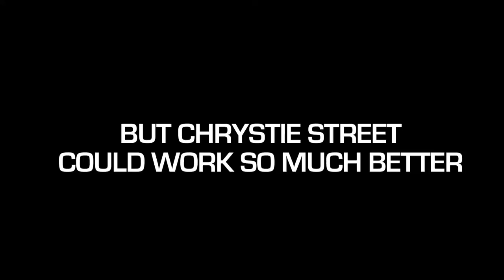Streetfilms Shortie - Chrystie Street's Dysfunctional Bike Lane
This here is a very short Streetfilms Shortie for my friend Doug Gordon from Brooklyn Spoke.  He has been a proponent for a protected lane on Chrystie Street since roughly 1899, and with all the car intrusions, all the time, he and the thousands that ride it exiting the Manhattan Bridge certainly deserves one.